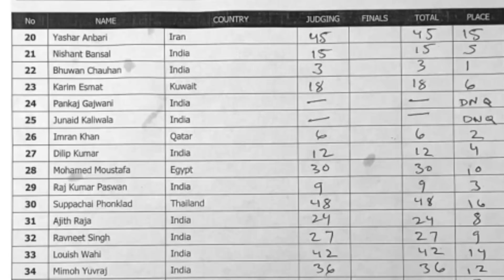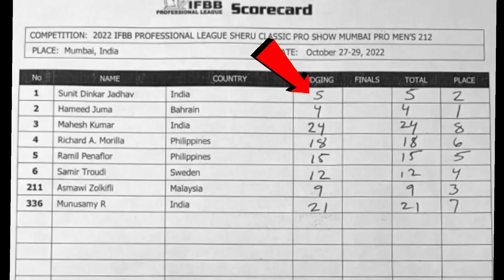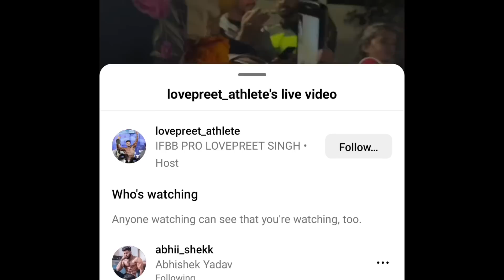Tarun gill 5 days out big fit classic😱+ Bhuwan chauhan vs emran khan + Abhishek yadav sheruclassic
About this video - Bhuwan chauhan vs emran khan. Bhuwan chauhan vs emran khan kaun sahi kaun galat?,. Bhuwan chauhan vs imran khan. Mumbai pro show 2022 all winners. Mumbai pro show all winners list. Love preet singh welcome after win pro card. Ifbv pro love preet. Love preet singh live. Abhishek yadav live. Abhishek yadav latest updates. Abhishek yadav. Abhishek yadav with Andrei deiu. Bodybuilder. Bodybuilding. Big fit classic 2022. Hadi choopan vs big ramy, hadi choopa physical update. Big ramy posing. Bodybuilding update. Big fit classic latest updates. Yatinder singh. Yatinder singh in big fit classic. Amit panghal compete in big fit classic. Amit panghal latest physique updates. Tarun gill physique updates. Tarun gill 5 days out big fit classic. Tarun gill big announcement.
Tarun gill in big fit competition